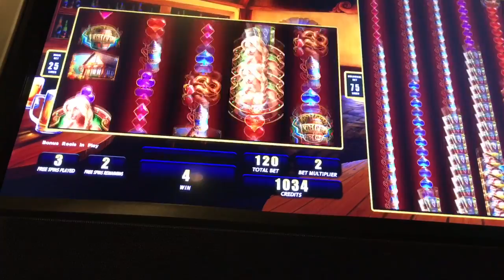Colossal Bier House Slot Machine ~ BONUS FREE SPINS ~ BONUS GUARANTEE!